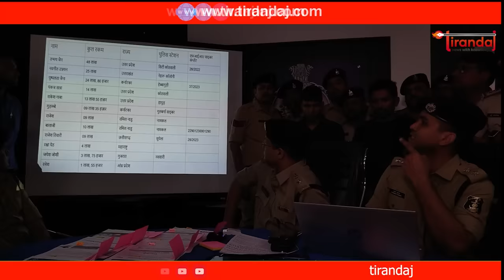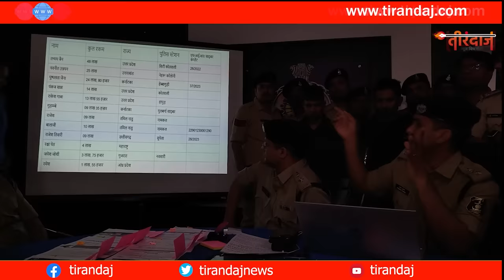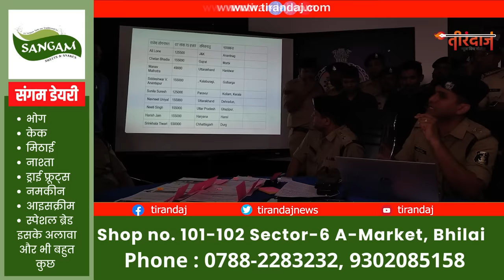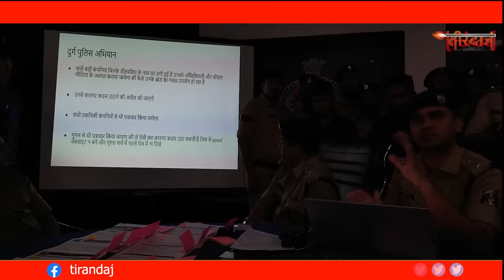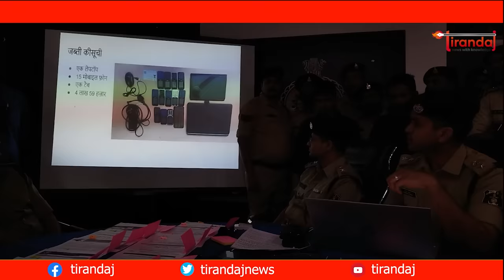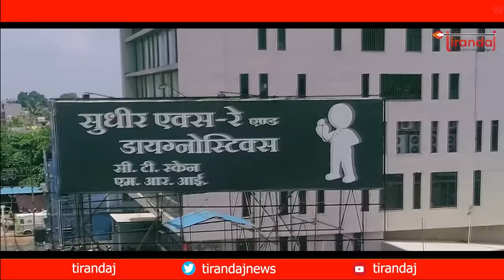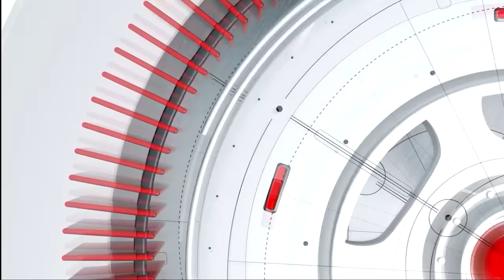250 कंपनियों की Fake साइट बना रखी थीं इन बाप-बेटे ने, हर घंटे कमाते थे साढ़े सात लाख | Tirandaj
दुर्ग पुलिस ने मल्टी नेशनल कंपनी की फेक वेबसाइट बनाकर ठगने वालों को बिहार से दबोचा | Durg police arrested fraudsters from Bihar by creating fake website of multinational company